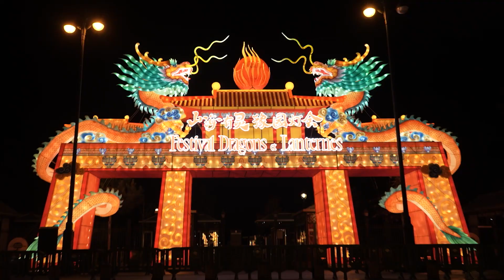哇！上海豫园灯会在法国巴黎亮灯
12月15日，为纪念中法建交60周年，上海豫园灯会在法国巴黎亮灯。作为中国民俗文化的代表，这是国家级非物质文化遗产豫园灯会首次跨国举办。